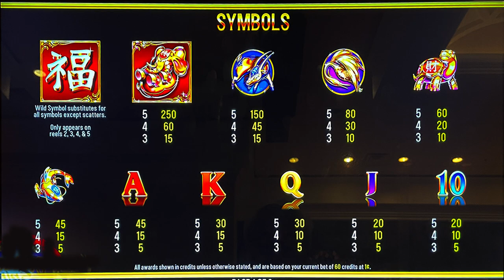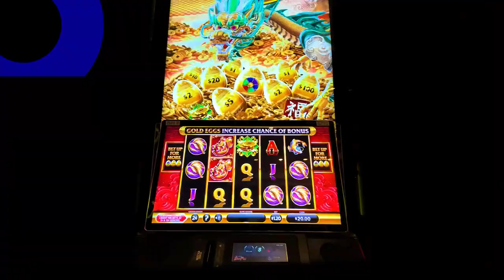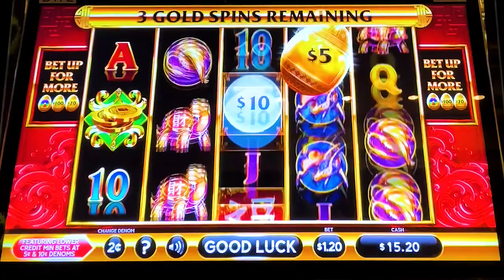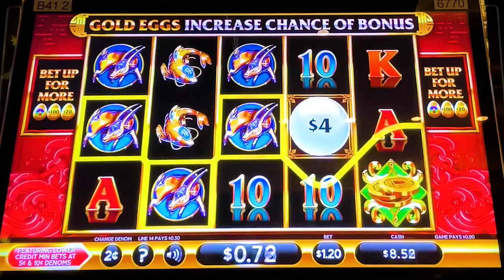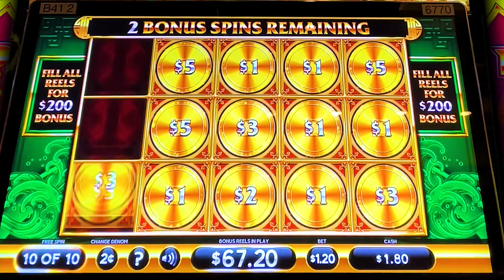Dragon Rush Slot Machine Bonus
Casino: South Point, Vegas
Slot Brand: IT
When Played: Oct 2022